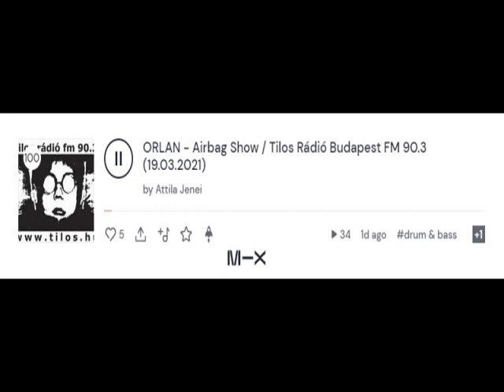ORLAN - Deep drum & bass mix,(19.03.2021), in the Airbag Show / Tilos Rádió Budapest FM 90.3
Monthly basis drum and bass show on the legendary Hungarian independent radio station.

Our divers in this month:

- Alloy: Mirrors (Transparent Audio TSAFREE 003)
- Dayni: Years Later (Drum Army DALP003)
- OB: Your Games (Monk Audio MONK024)
- Trail: White Goose (Flexout Audio FLXA115)
- Joik: Elevated (The Juicebox)
- Lovell: Shallow Grave (Vihara VHS001)
- Zerx: Smoke (Sirius SRS006)
- Stimpy: Stomper (Citate Forms CF045)
- Genotype & Just Jungle: Salvage (Deeper Sessions)
- SpecOne: Recover (Humanoid HMND002)
- Division: Losing Sleep (Incurzion Audio INCVA001)
- Dubruvvas: 1300 (Deeper DNB)
- Hyroglifics & A13: Mercy & Misery (Critical Music CRIT166)
- The Skeptics: Into a Grove (Delta Recordings DLT009)
- Plox: Conditions (Terra Firma TF023)
- OaT: Fist Fight (Midas Touch Recordings MDSTCH002)